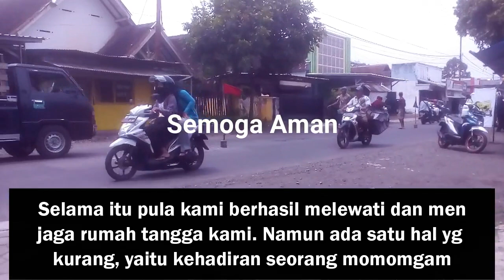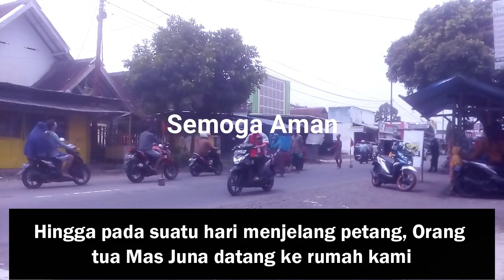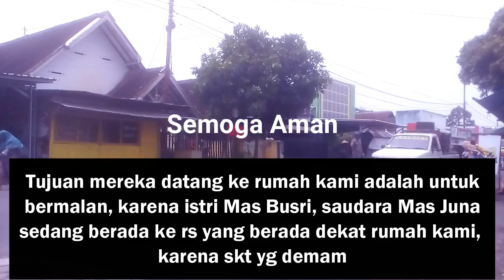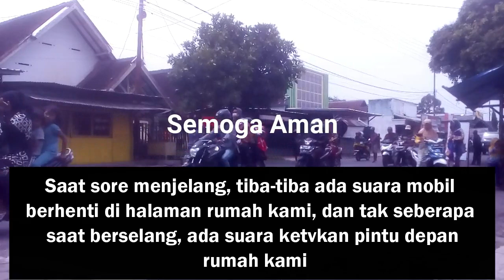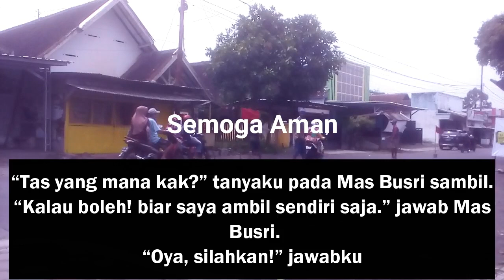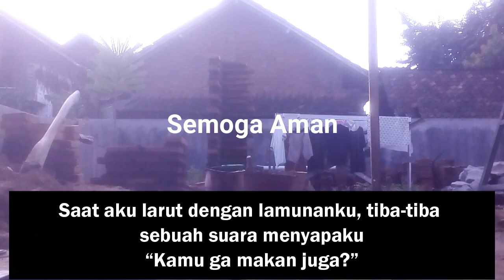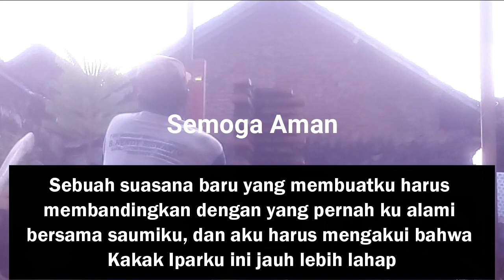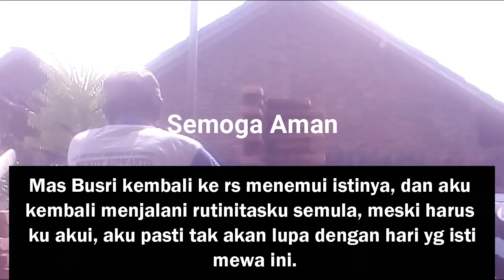Cerpen Romantis || saudara berkunjung kerumah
hai kawan kawan semua, kali ini kami membagikan sebuah kisah yg menceritakan  saudara berkunjung kerumah